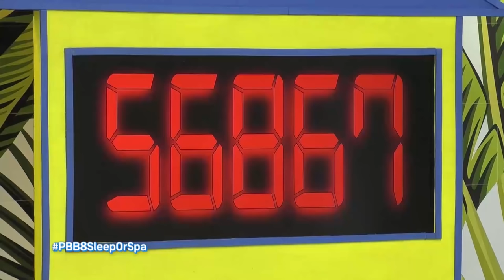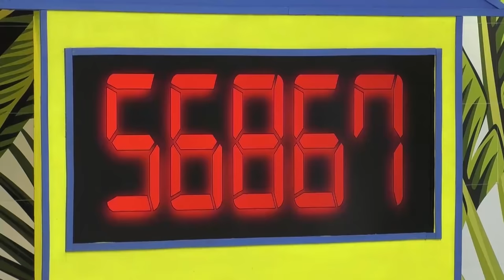Gino, tuluyan nang nakatulog dahil kay Kuya | Day 6 | PBB OTSO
After discovering that Gino Roque is sleeping inside the confession room, the rest of the adult housemates hasten to wake him up.